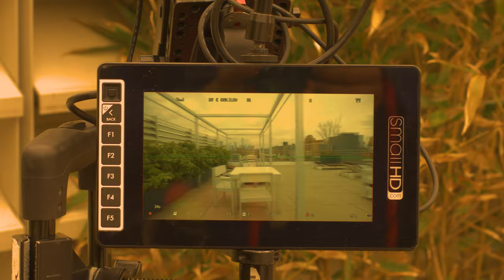Karina Rykman - No Occasion (Official Video)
Directed / Edited by Charlie Chalkin
DP: Dan Rodriguez
Camera Assistant: Edward Jimenez